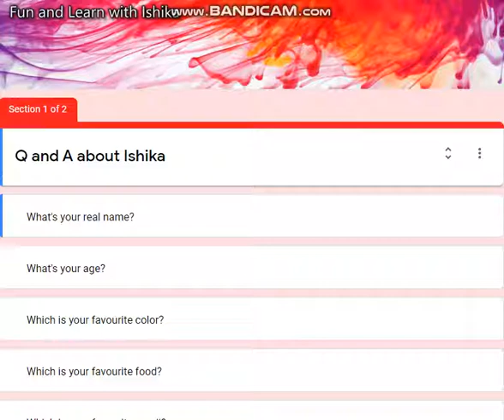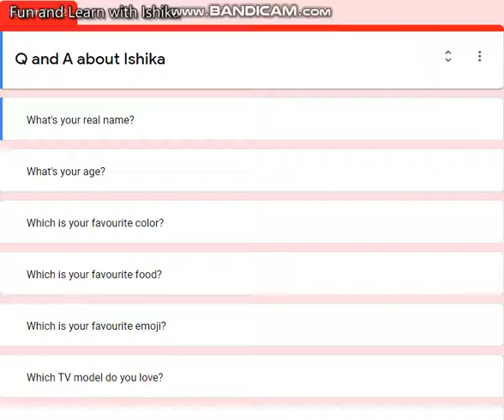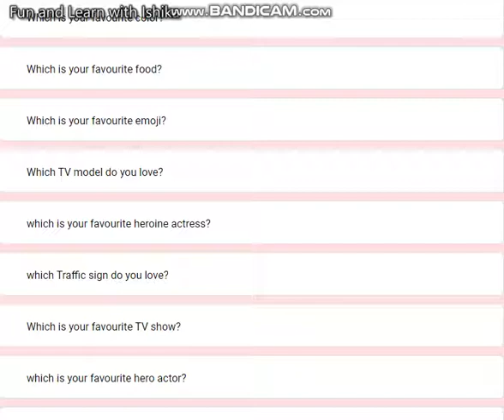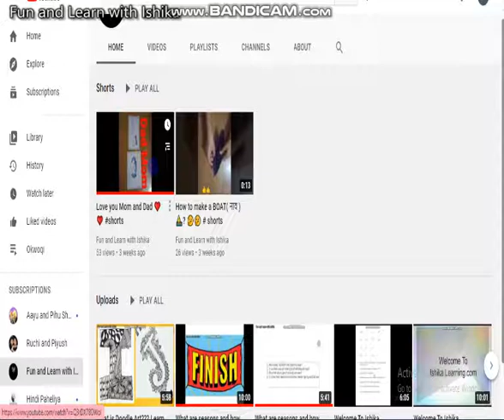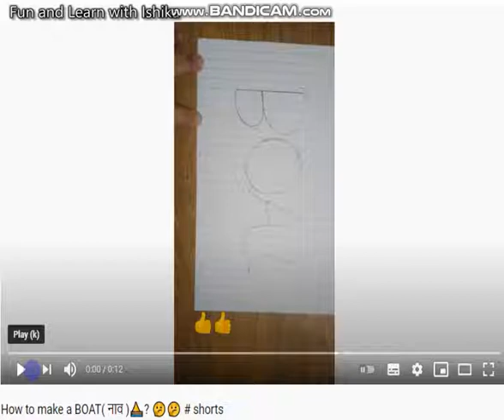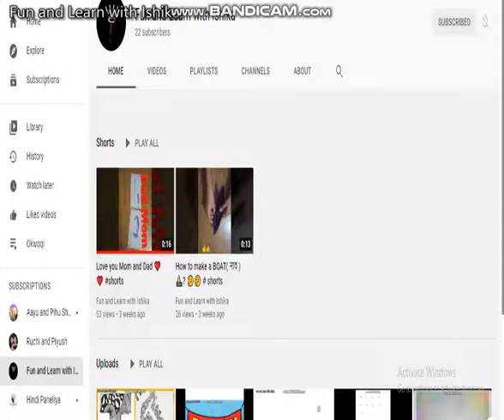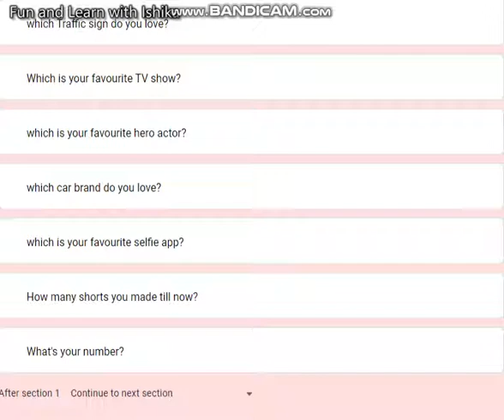Q and A Part 1